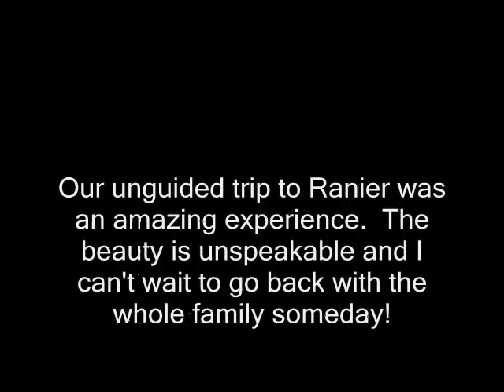Climbing Mt. Ranier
August 2005 Unguided Trip up Mt. Ranier